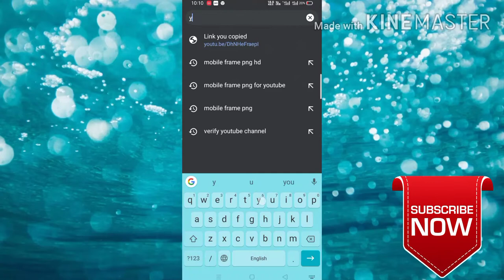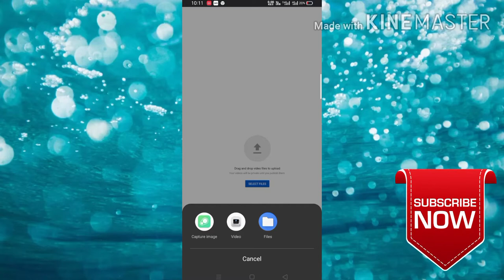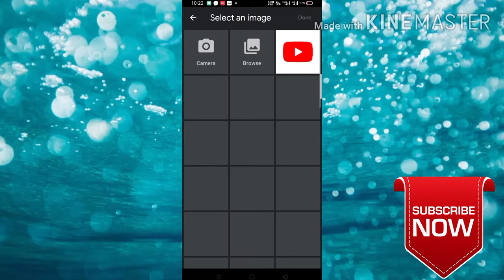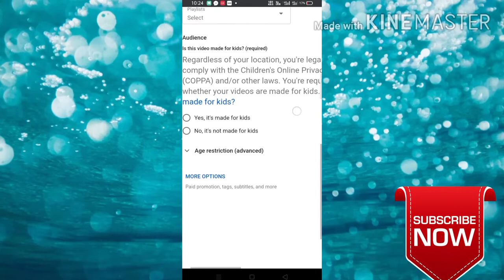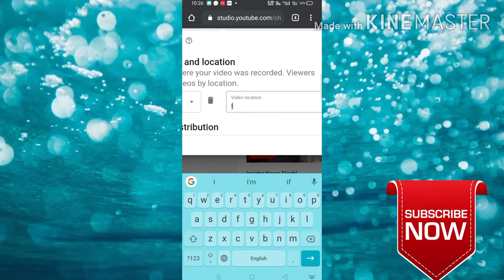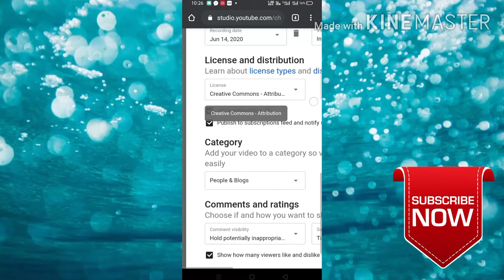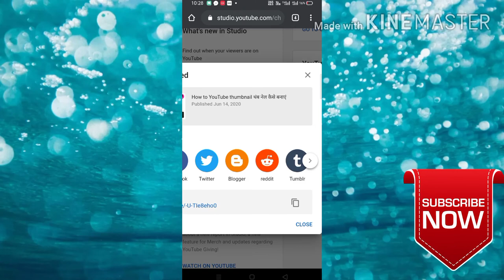YouTube ke liye pahla video upload Karena sikhe यूट्यूब के लिए पहला वीडियो अपलोड करना सीखें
YouTube mein pahla video kaise upload Kare
YouTube ke liye pahla video kaise upload Karen
YouTube mein video kaise upload YouTube mein video kaise upload Kiya jata hai YouTube per pahla video upload karna sikhe basic information
Information basic YouTube channel basic information